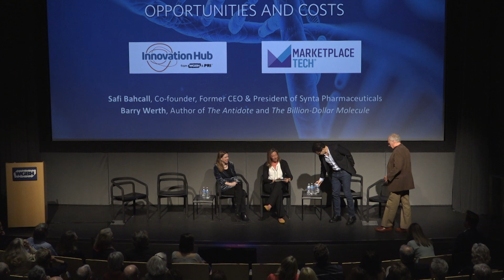The Genetic Revolution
Innovation Hub’s Kara Miller and Marketplace Tech’s Molly Wood lead a fascinating conversation about the genetics revolution: how it’s helping to create breakthrough medicines, why it’s raising privacy concerns, and how the cost of research is impacting drug prices.

This event’s panel of experts include Katrine Bosley, a biotech entrepreneur and former President and CEO of Editas Medicine, Safi Bahcall, co-founder and former President and CEO of Synta Pharmaceuticals, Joep Muijrers, Ph.D in Molecular Biology, Chief Financial Officer at the Venture Capital Firm PureTech Health and Barry Werth, author of The Antidote and The Billion-Dollar Molecule for an in-depth conversation.